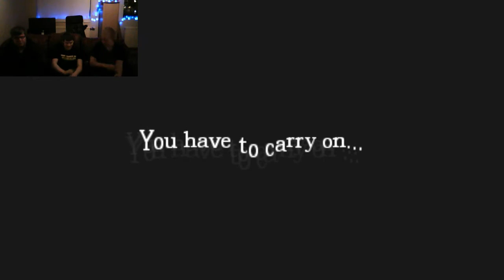Going to the dungeon! Awakening to a shattered life custom story -Amnesia- Part 4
Intro and outro song: All i ask of you by Skrillex